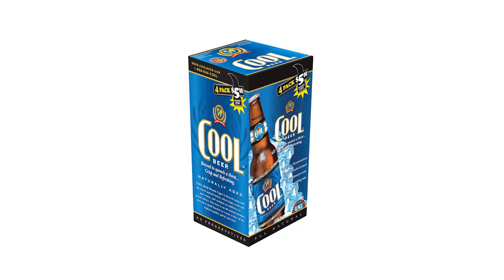Michael Bay would roll over in his grave...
Epic Beer Commercial - The perfect combination of epic and cheese. If Michael Bay made a beer commercial it would probably have way more explosions, robots fighting other robots, helicopters at sunset, slow motion everything etc... You get the idea.

We didn't have 200 million to make this so no Meghan Fox in this one, but at least we have epic music and epic prices.